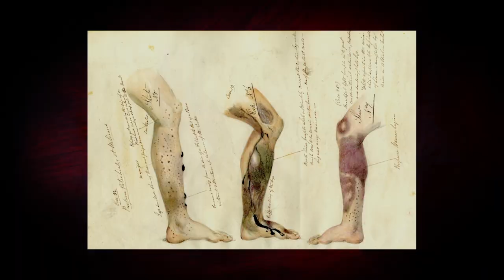CHRONIQUE DES ARCANES : L' HISTOIRE DU HOLLANDAIS VOLANT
C'est un bateau légendaire dont on a tous entendu parler. Mais connaissez-vous réellement l'histoire originale du Hollandais Volant ?

● Un petit like et un commentaire augmentent la résistance au froid. C'est scientifiquement prouvé. Si, si.

0:00 - Générique
00:20 - Introduction
00:32 - Le port d' Amsterdam
01:18 - Le départ
02-12 - Calme calamité
02:49 - Coup de sang
03-43 - Tempête
04:22 - L' apparition
05:32 - La malédiction
06;25 - Générique de fin